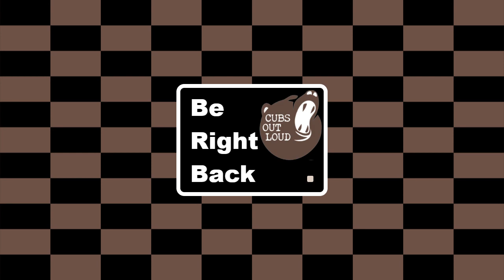COL Gaming: 1/9/2021 - Renown and Transmog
Getting as far as I can in campaigns and get stuck so I do some transmog farming.